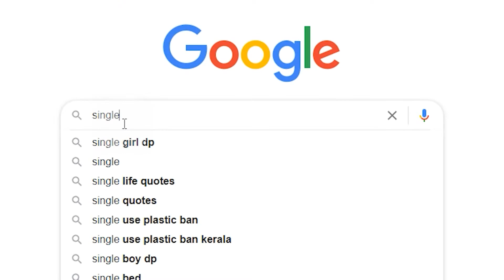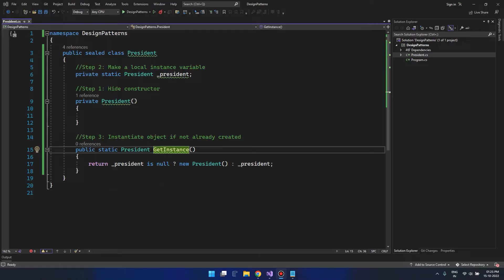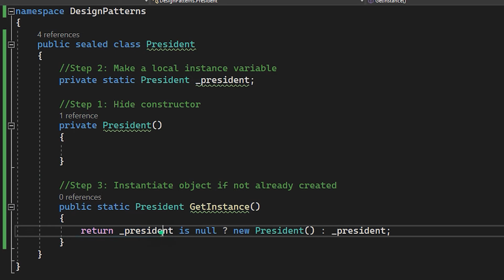Singleton Design Pattern | The Design Patterns Series | CodeSwitch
The singleton pattern is a design pattern that restricts the instantiation of a class to one object.

00:00 Introduction To Video
00:17 All Design Patterns Creational/Structural/Behavioral
00:30 Singleton Design Pattern Definition
00:53 Real-life example of Singleton Design Pattern
01:31 Programmic example of Singleton Design Pattern